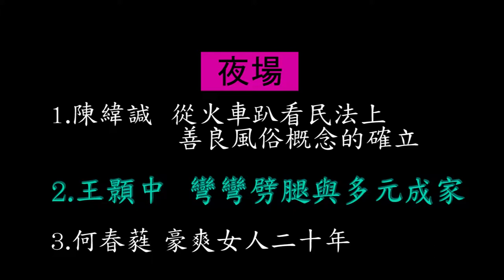20140619 性權會15週年餐會-6 王顥中 彎彎劈腿與多元成家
這是台灣性別人權協會15周年餐會時舉辦的性權開講，王顥中以2014年著名漫畫家彎彎的出軌爭議為題，針對性權領域的發展和變化提出尖銳的分析。（攝影：林文玲）